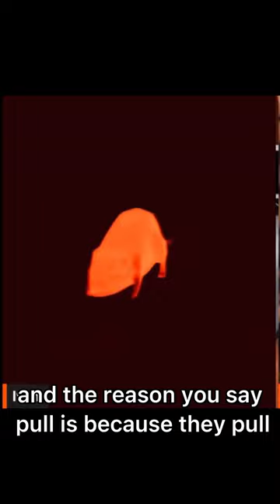What trap shooting used before clay pigeons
You can find out more about, or support Second Amendment Foundation

3D printer
How to Become a Federal Criminal